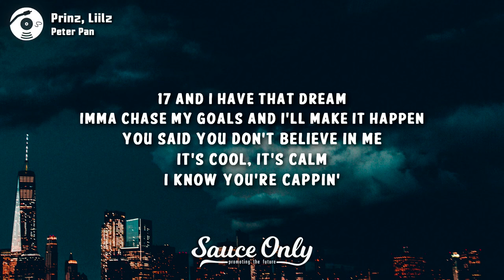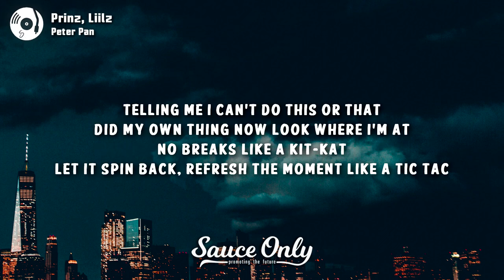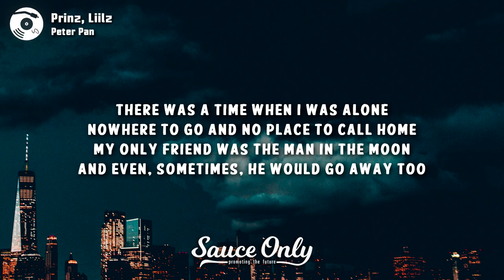Prinz - Peter Pan (Lyrics) ft. Liilz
Lyrics for "Peter Pan" by Liilz: coming soon